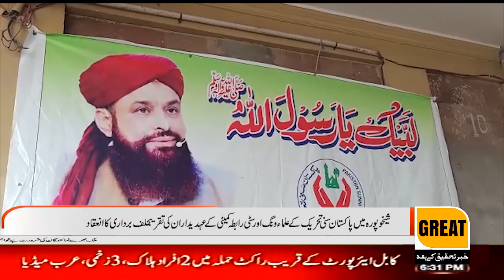Ulema Wing and City Coordination Committee of Pakistan Sunni Tehreek in Sheikhupura